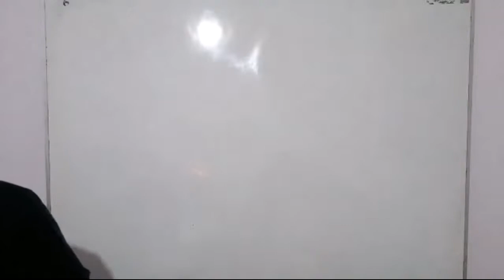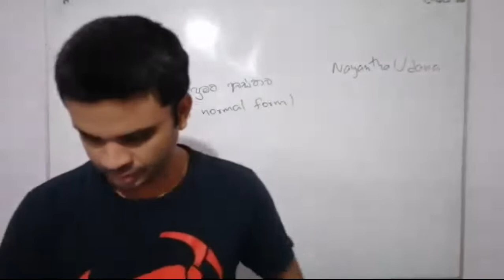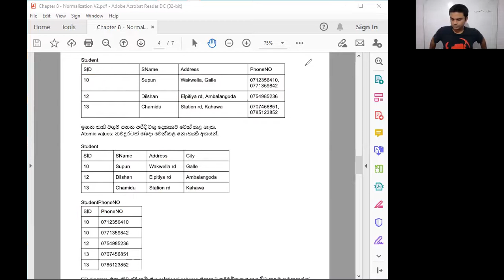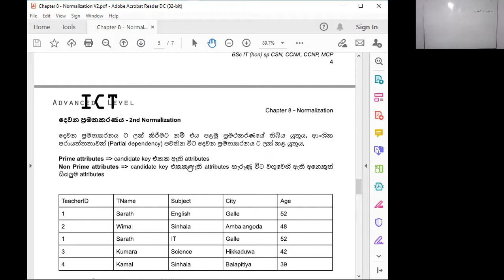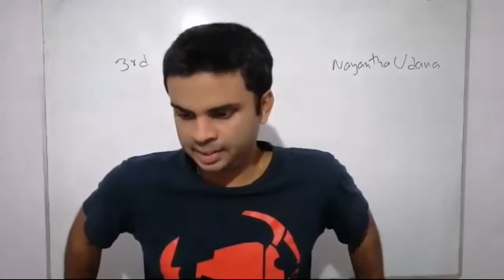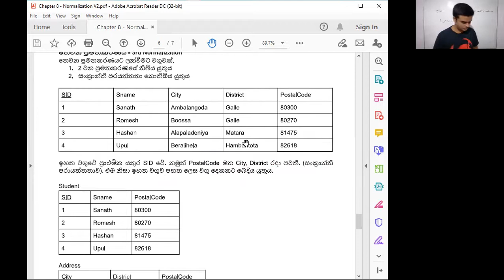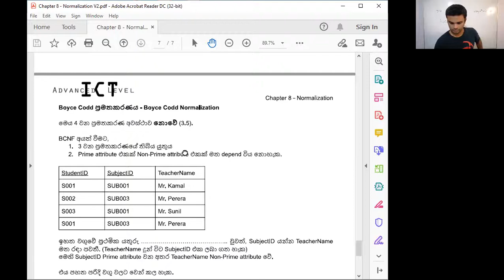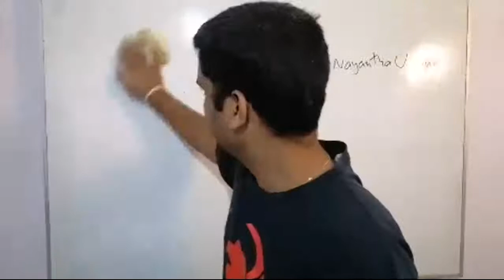ප්‍රමතකරණය - Normalization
A/L ICT